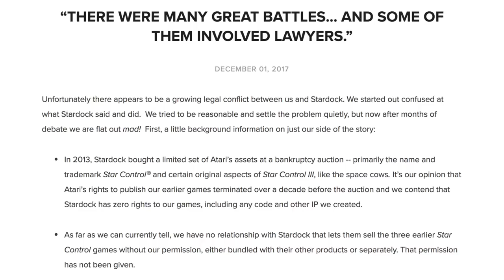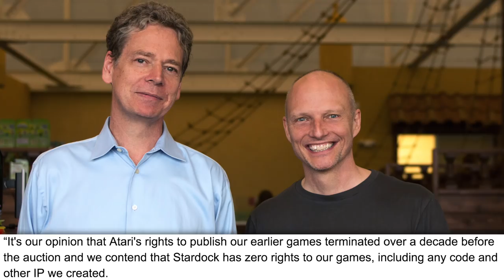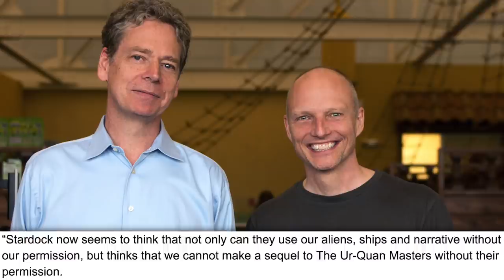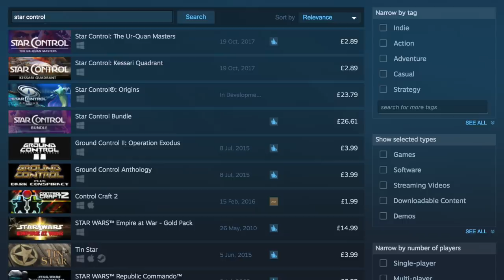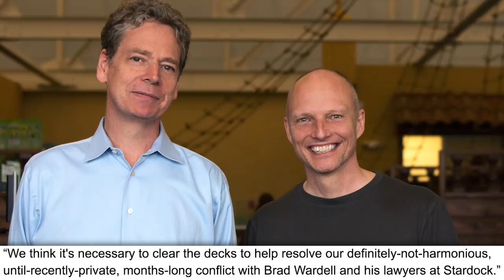A weird story about a 27-year-old space game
Star Control is a action strategy game from 1990. It came out on the Amiga and MS DOS. There’s actually two separate Starcontrol games in development at the moment. One from the original makers of the game, Paul Reiche and Fred Ford, and another from Stardock who bought the rights to it from Atari in 2013. And that’s kind of the problem.

Host: Mike Williams and Gareth Evans
Script: Mike Williams
Editor: Jake Kulkowski